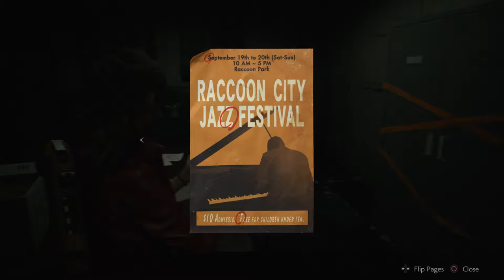Resident Evil 2 Remake - Claire 2nd - P6 ( )